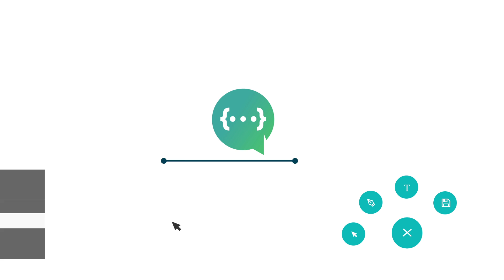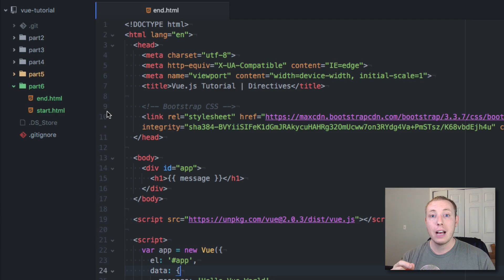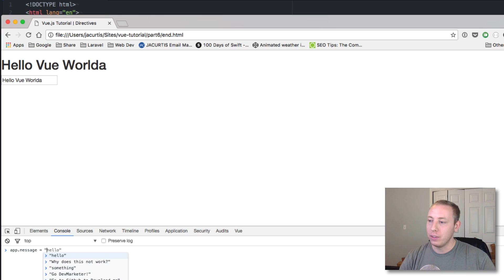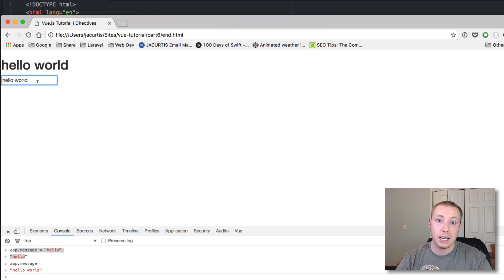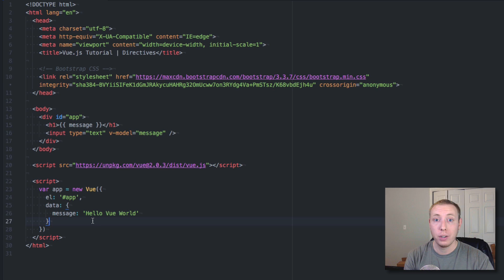2-Way Binding in Vue with V-Model - Vue.js 2.0 Fundamentals (Part 6)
This Vue.js tutorial covers 2 way binding in Vue.js and what it means for our applications. Actually putting 2 way binding to use it very simple because it happens automatically, so we will spend the majority of this episode discussing why it is powerful and how you can use it.

Using the v-model directive, we can bind an input to a data model. When we use mustache brackets to output a data model, we will see that our output synchronizes automatically with our input to that data model. This is two-way binding. It is a way to always keep the value of a data model up to date and everything synchronized to it.

Coming Up:
Using loops in Vue.js with the v-for directive

LINKS

Next video [Part 7]: Coming Soon

FOLLOW ME

QUESTIONS?